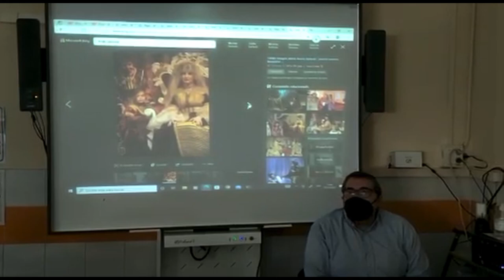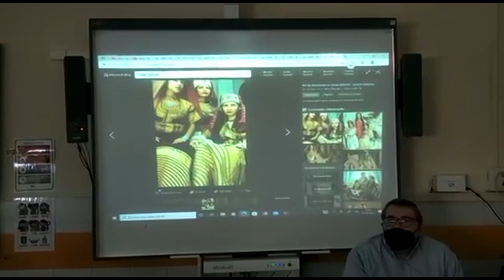Hablando con Mordejai Guahnich, presidente de la comunidad israelita de Melilla. CEIP España.Melilla